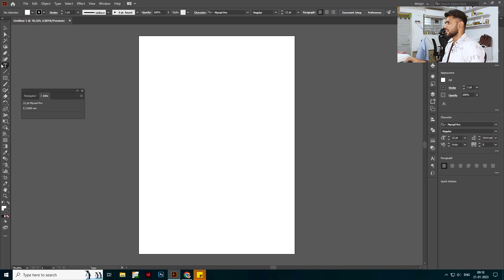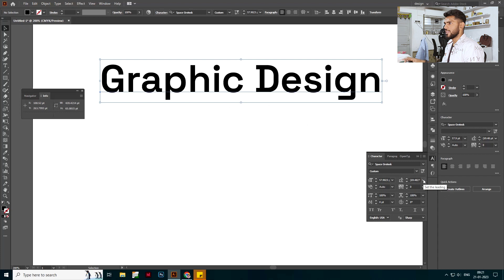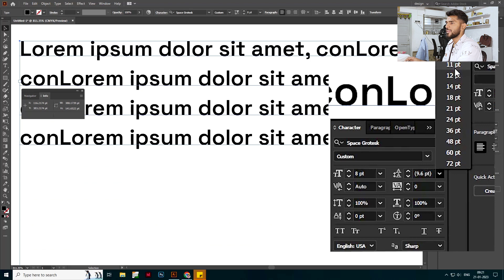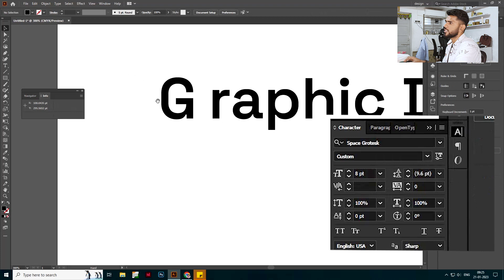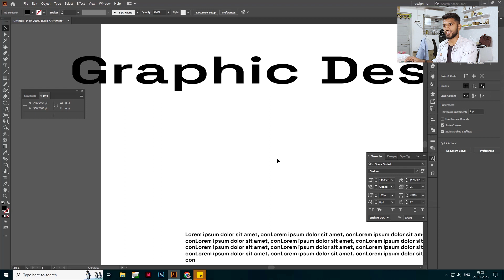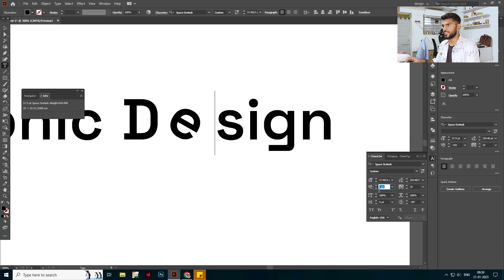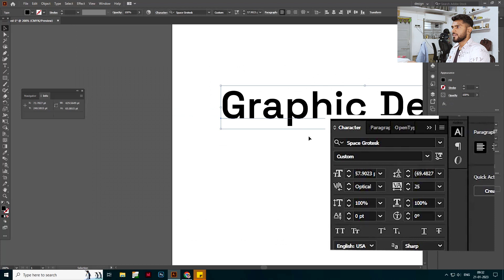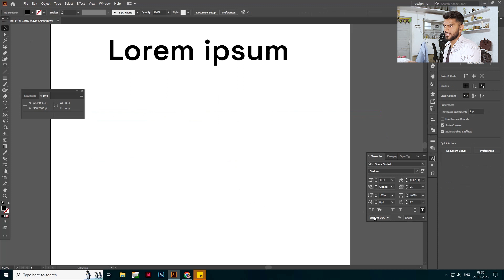Master Your Type Tool | Type Tool Hindi Me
Keep Supporting me So I can continue providing free content !!